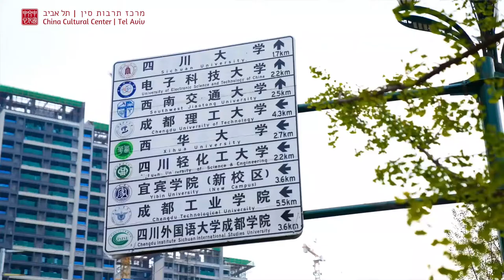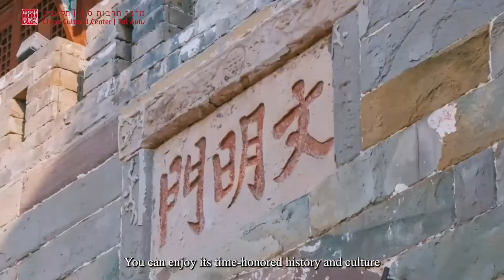Yibin is a prefecture-level city in China’s Sichuan Province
It is located at the junction of the Jinsha, Minjiang, and Yangtze rivers, enjoying the reputation as the First City on the Yangtze River, China’s Liquor Capital, and China Bamboo Capital